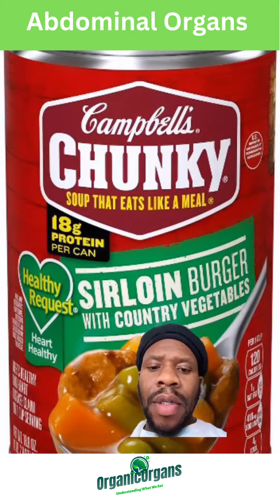The Ingredients to Avoid in Packaged Foods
Canned soup: Some canned soups can be high in sodium, which can contribute to high blood pressure and other health problems. Additionally, some canned soups may contain additives or preservatives that are not particularly healthy. However, there are also many canned soup options that are low in sodium and made with wholesome ingredients.

    High fructose corn syrup (HFCS): HFCS is a sweetener that is commonly used in processed foods and beverages. It has been linked to health problems such as obesity, type 2 diabetes, and liver disease, although more research is needed to fully understand its health effects. Additionally, HFCS is often found in foods that are high in calories but low in nutrients, such as soda and candy.

    Whole grain bread: Whole grain bread is generally considered a healthy choice because it is a good source of fiber, vitamins, and minerals. However, some commercial brands of whole grain bread may also contain added sugars, preservatives, or other additives that are not particularly healthy. When choosing whole grain bread, it's important to read the ingredients list carefully and choose brands that are made with whole grains and minimal added ingredients.

    Impossible burger patties: Impossible burger patties are a type of plant-based meat substitute that are made with a variety of ingredients, including soy protein, coconut oil, and potato protein. While they are marketed as a healthier alternative to traditional beef burgers, they are still a processed food and may contain additives, preservatives, or other ingredients that are not particularly healthy. Additionally, some people may be sensitive to certain ingredients in the patties, such as soy or gluten. As with any food, it's important to read the ingredients list and consume in moderation.